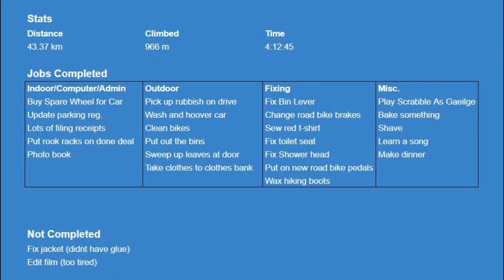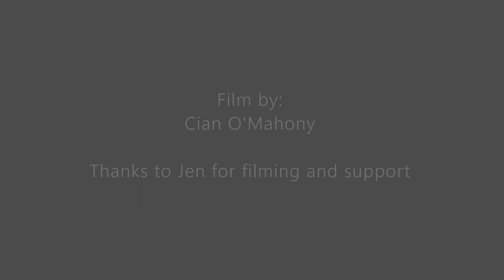A Mile an Hour: Cork Version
Run three miles in the first hour, and then one mile every hour for the next 23 hours. Do lots of jobs in the spaces between. 15/16th January 2021.